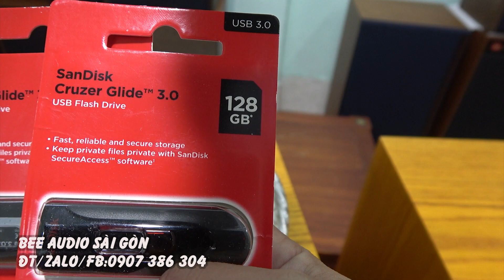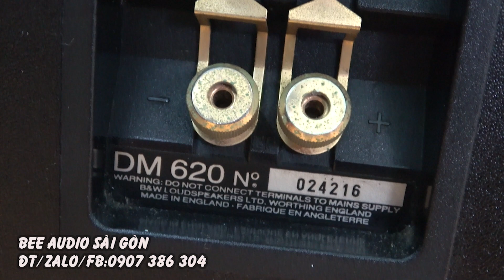lần đầu bán cặp B&W 620 với giá bèo luôn,đẹp sững sờ